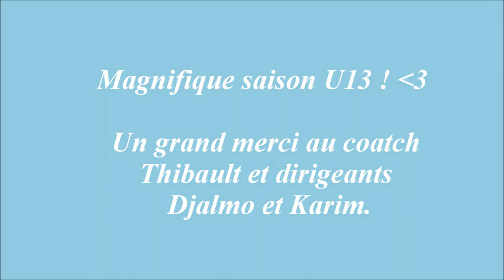Mon film.wmv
U13 chateauneuf sur loire